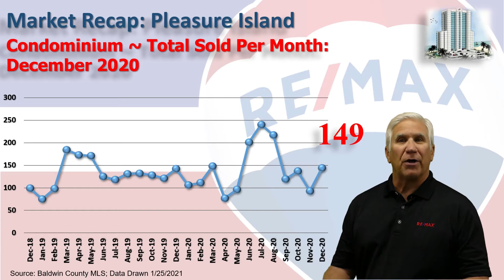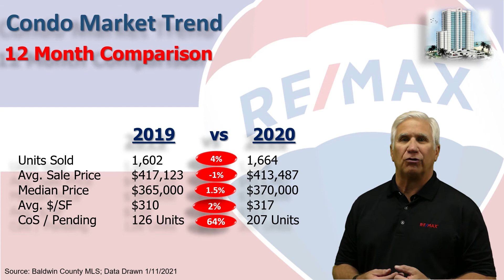Andrews Team RE/MAX of Gulf Shores Year End Condos Coastal Update 2020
The Alabama Gulf Coast real estate market update from the Andrews Team at RE/MAX of Gulf Shores. This is the Year End Market Report 2020 for condos in Gulf Shores, Orange Beach, Fort Morgan, and Perdido Key brought to you by The Andrews Team at RE/MAX of Gulf Shores!